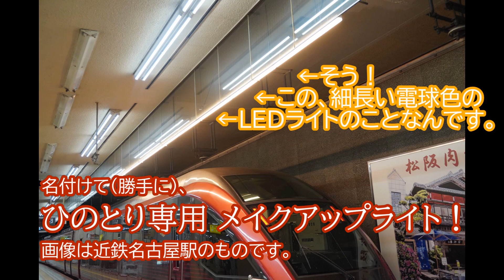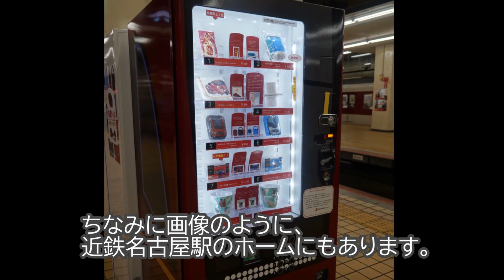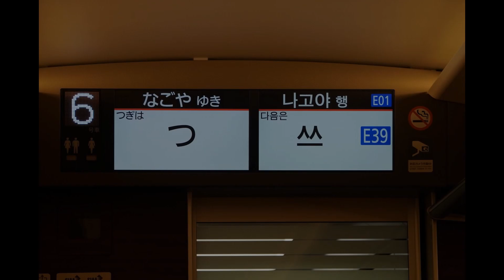近鉄特急ひのとりを美しく「魅せる」秘密道具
2020年にデビューし、近鉄名古屋と大阪難波の間を快適に結び好評を得ている、近鉄特急「ひのとり」。車内設備や乗り心地の優秀さは周知の通りですが、80000系車両の外観も大変魅力的です。しかし、近鉄名古屋と大阪難波の両駅には、さらに「ひのとり」を魅力的に映すための「秘密道具」が設置されているのです。その秘密道具とは、いったい……！？

さすがにデビューして3年経っていますので、「ひのとり」や両駅をよく利用する方などは、とっくにお気づきかもしれません。ですが、この道具についてフォーカスして取り上げた記事や動画は無さそうに見えましたので、改めて紹介させていただきます。

■関連動画■
【生駒山上遊園地】近鉄特急「ひのとり」を200円で2分間運転してみた